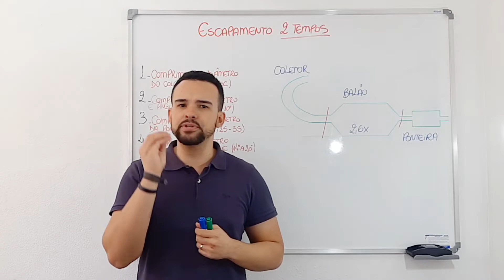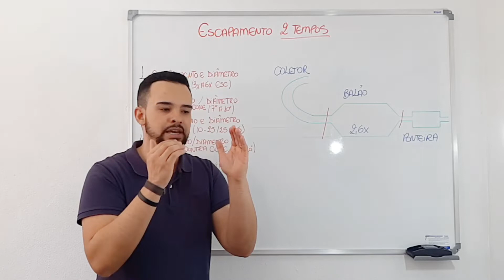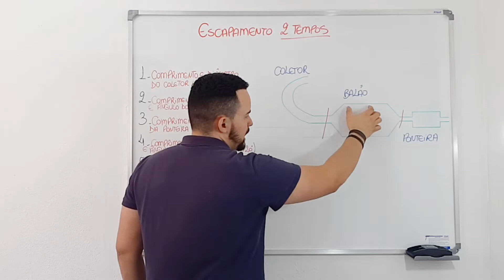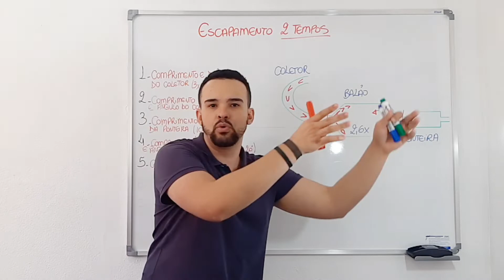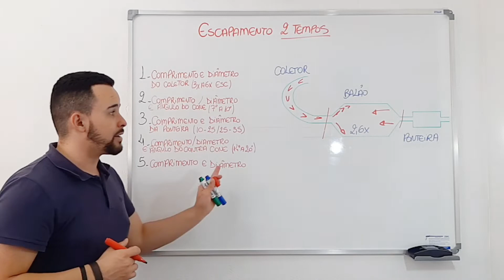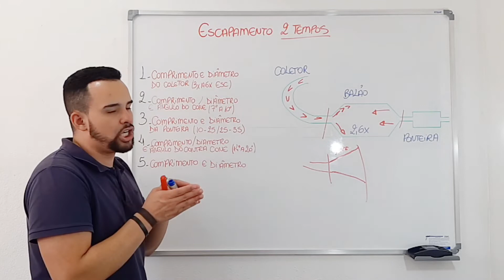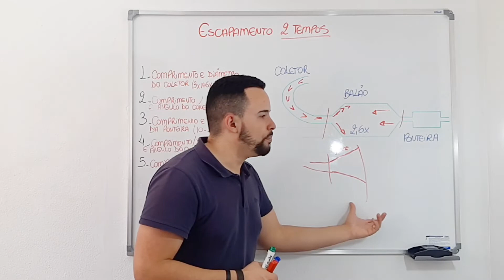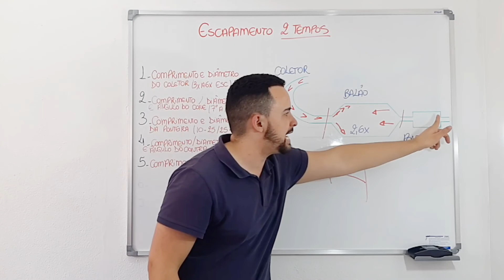Como Identificar e Escolher o Melhor ESCAPAMENTO para o Meu MOTOR 2 TEMPOS? I Star Preparações